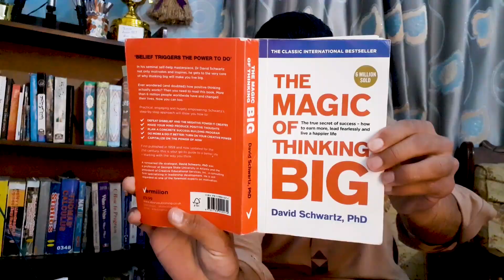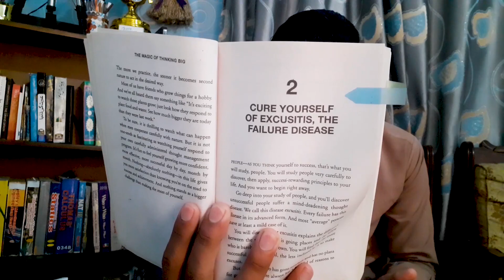Trying to vlog During Lock down | Annuoo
Hi, Friends
Thanks for having me again! if you like my video then thumbs up👍

Stay safe!